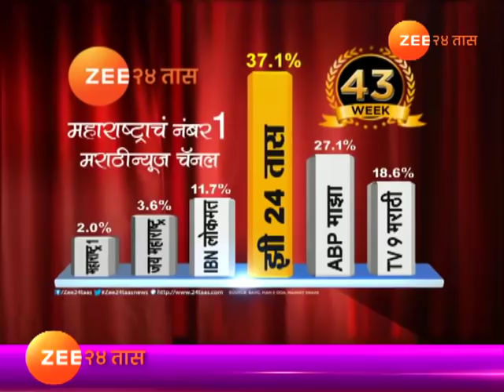स्पॉटलाईट - अजय-अतुल यांच्याशी चर्चा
Spot Light With Ajay Atul 121 For Live In Concert